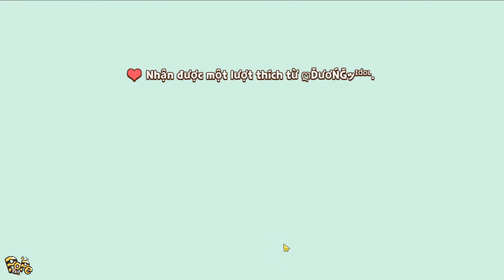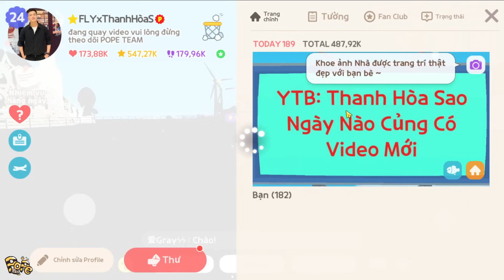Play Together MÌNH MỞ 40 HỘP BỐC THĂM BÔNG TUYẾT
Play Together MÌNH MỞ 40 HỘP BỐC THĂM CÔNG CHÚA HOA TUYẾT RA CẦN CÂU HOA TUYẾT BĂNG GIÁ
Play Together MÌNH MỞ 40 HỘP BỐC THĂM CÔNG TÚA BÔNG TUYẾT RA CẦN CÂU BÔNG TUYẾT BĂNG GIÁ

© Bản quyền thuộc về Thanh Hòa Sao Official
© Copyright by Thanh Hòa Sao Official ☞ Do not Reup